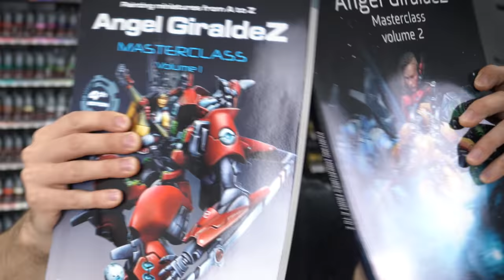How to paint WHITE armor & LED Lights / Como pintar Armadura BLANCA & Luces LED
STORES WHERE YOU CAN BUY THE PRODUCTS
Racing Color ( la mejor tienda en aerografia)👇🏻